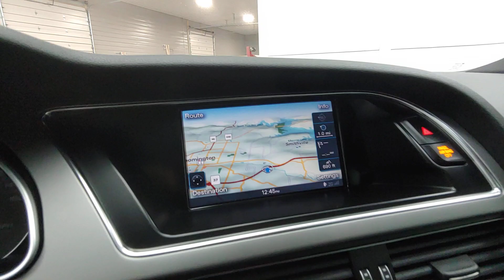2013 Audi S5 3.0T Premium Plus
2013 AUDI S5 3.0T PREMIUM PLUS QUATTRO (Price $22,500) - Stock #: 013281

CLEAN CARFAX! TWO TONE INTERIOR! PREMIUM PLUS PKG! AUDI MMI! BLACK METALLIC EXTERIOR OVER TWO TONE INTERIOR!

ORIGINAL OPTIONS:
PREMIUM PLUS PACKAGE (ORIGINALLY $3,100)
AUDI MMI NAVIGATION PLUS PACKAGE (ORIGINALLY $3,050)
BRILLIANT BLACK METALLIC
FRONT LICENSE PLATE HOLDER

VEHICLE HIGHLIGHTS:
AUTO-DIMMING INTERIOR MIRROR W/COMPASS
MEMORY FUNCTION FOR DRIVER
AUTO-DIMMING HEATED EXTERIOR MIRRORS
DRIVER MEMORY FEATURE
AUDI XENON PLUS LIGHTS W/LED DRLS & TAILLIGHTS
AUTOMATIC HEADLAMP LEVELING
AUDI ADVANCED KEY
KEYLESS START
STOP AND ENTRY
INC: AUDI CONNECT W/6-MONTH TRIAL SUBSCRIPTION
TFT 7" COLOR DISPLAY SCREEN
MMI HIGH CONTROL PANEL
CONTROL KNOB W/JOYSTICK AND BUTTONS IN CENTER CONSOLE
OPERATES CLIMATE CONTROL
CENTRAL LOCKING
INSTRUMENT CLUSTER
VEHICLE DIAGNOSTICS
CELLULAR PHONE
NAVIGATION
CD AND RADIO FUNCTIONS
HDD NAVIGATION W/VOICE CONTROL
SPEECH-TO-TEXT ENGINE AND CONTROLS CELLULAR
RADIO AND NAVIGATION
BLUETOOTH STREAMING AUDIO AND SIRIUSXM TRAFFIC
AUDI PARKING SYSTEM PLUS W/REARVIEW CAMERA
REAR ACOUSTIC WARNING SYSTEM
HEATED SEATS

VEHICLE SPECIFICATIONS:
3.0L 6 CYLINDER
7-SPEED AUTOMATIC
333 HORSEPOWER
325 LB FT TORQUE